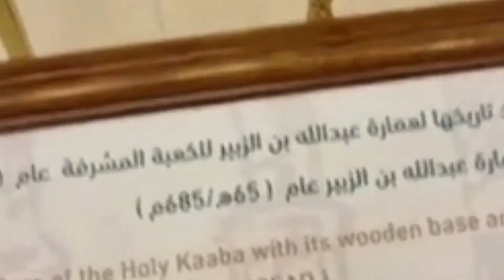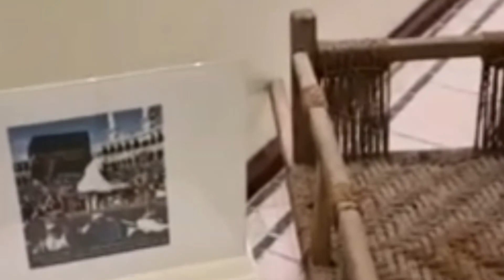Makkah museum guide in urdu/mecca/makkah haram/saudia arabia/history of makkah/zaiqa with duaa